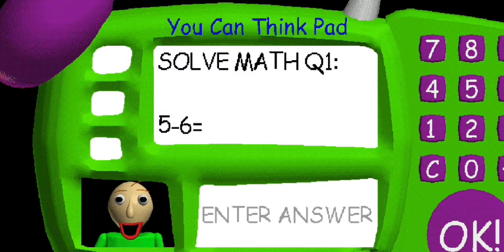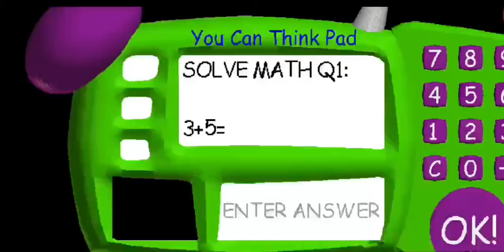POBEDIO SAM BALDIJA?!!!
POBEDIO SAM BALDIJA?!!! Part. 1!!!
HVALA VAM NA VELIKOJ PODRŠCI VI STE NAJJAČI!!! 💪❤️👍